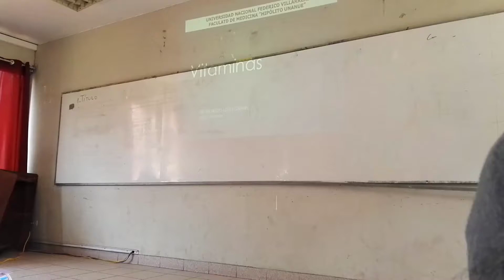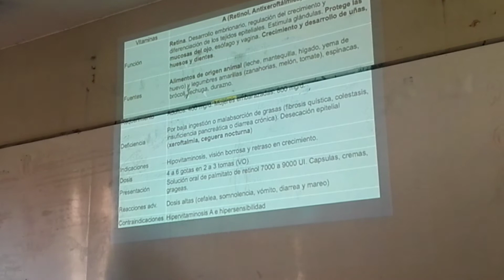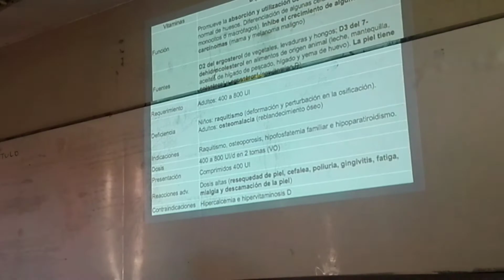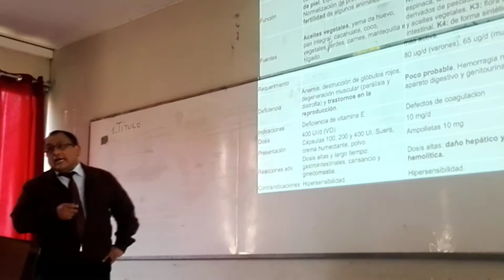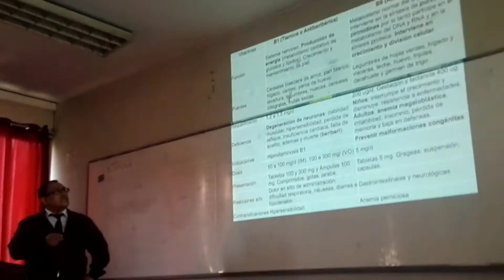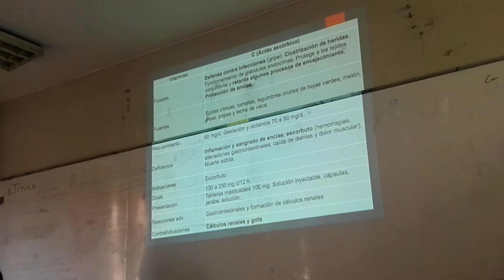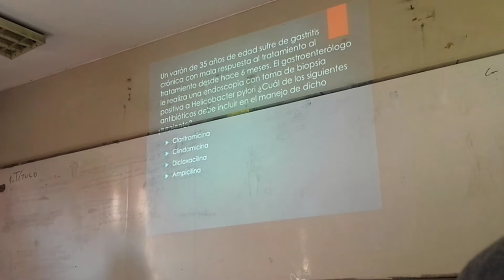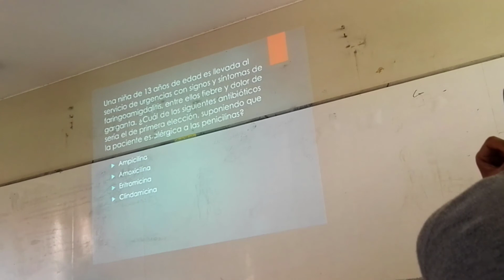CLASE 41 - VITAMINAS